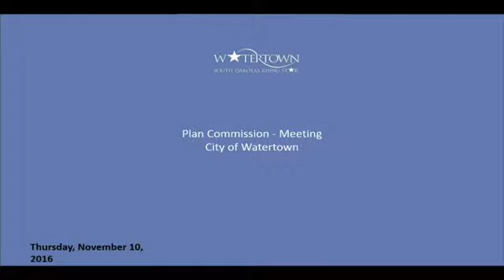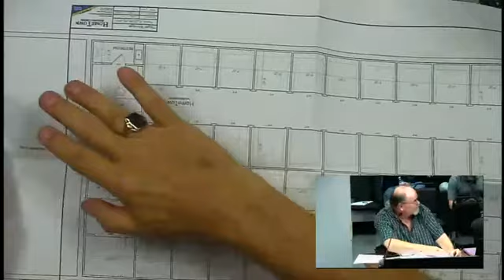BOA & Plan Commission Meeting 11 10 2016